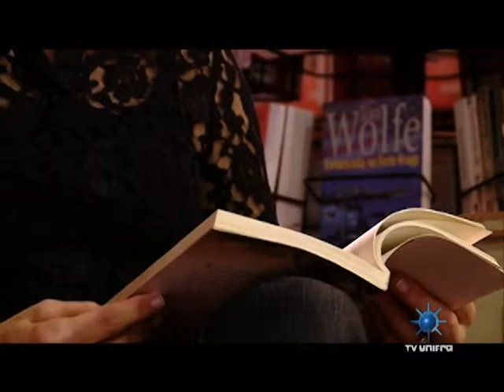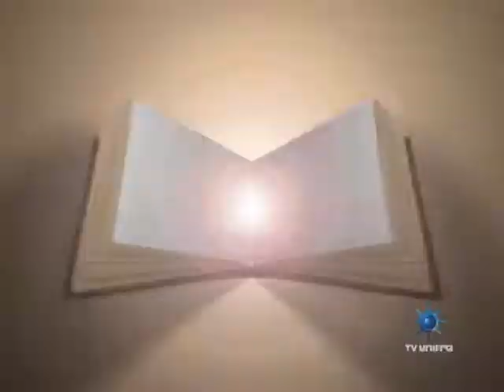Contracapa 22 - Moacyr Scliar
Conheça um pouco da vida e obra de Moacyr Scliar.